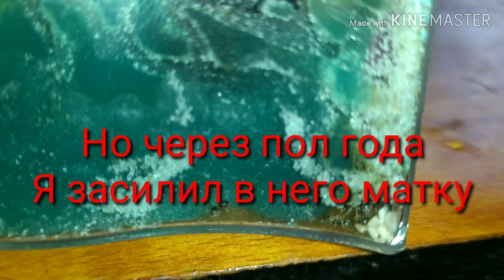Китайский🇨🇳👲 Формикарий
Все хаят Китай. Но хочу поделится сугуба своим личным опытом.
И то -что оно (формик) дошло в плачевном виде ,может быть заслуга и почты.
Но в этот гель матка была заселена одна. И через какое-то (не могу сказать точнее так-как мелкие яйца в нём трудно по началу различать) время у неё таки появился расплод!! А затем как и положено ,и первый рабочий ,далее второй третий четвёртый.
И снова пакет яиц второго поколения. Которое также благополучно появилось на свет. На данный момент в расплоде все  стадии развития ,от яйца до кокона.
Прошёл год колония жива ! Да нигеры наверно самые неприхотливые мураши ,но если-бы формик пришёл в том виде как на фотки магазина ,то его смело можно поставить на рабочий стол.;)
                                                                                                    (  ПОКА  )